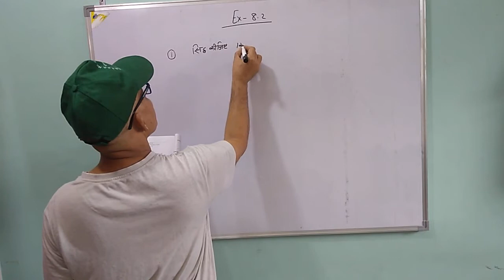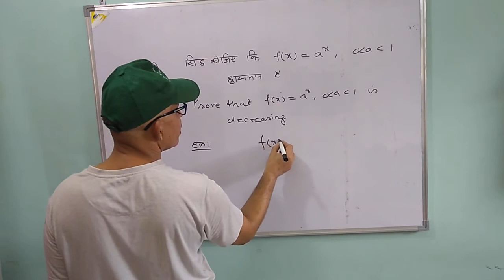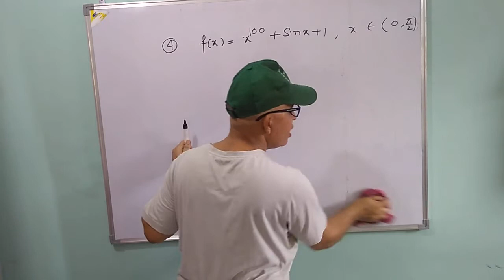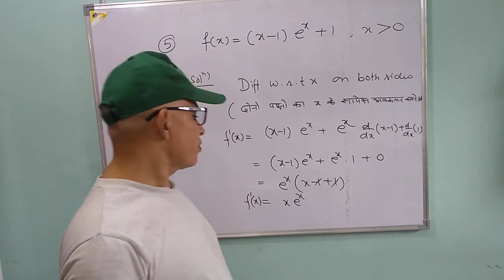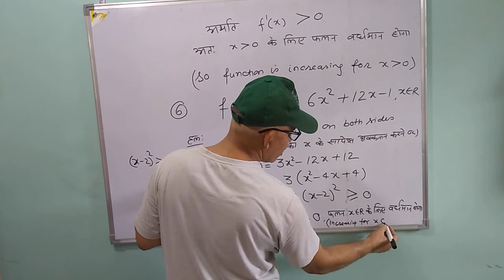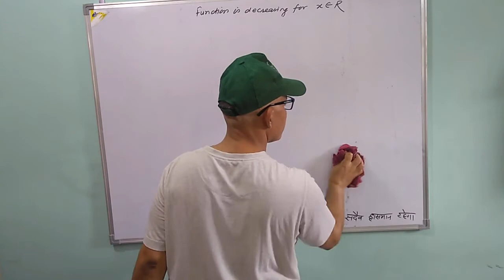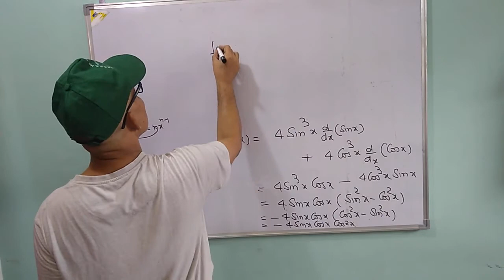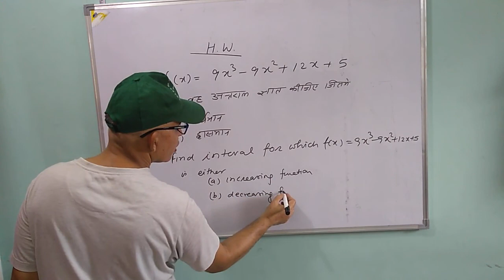AOD (ch :-8) [L EC :-7] RBSE BOARD 12 CLASS MATHS/ application of derivatives अवकलज के अनुप्रयोग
I have explained questions of ex 8.2.M2 Mathematica